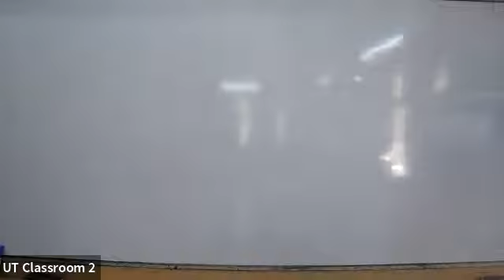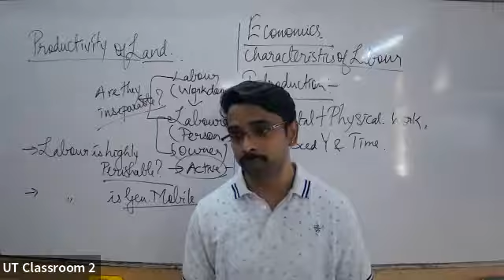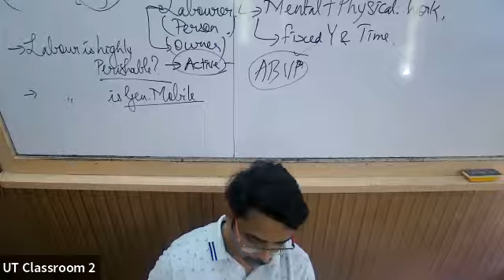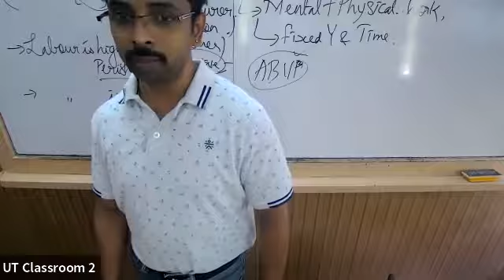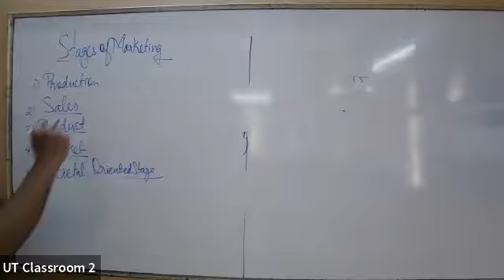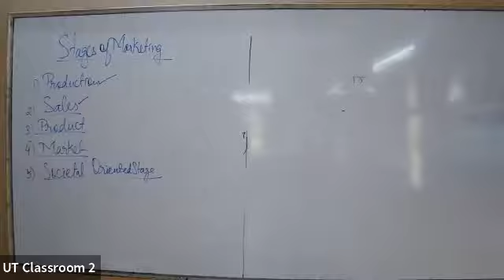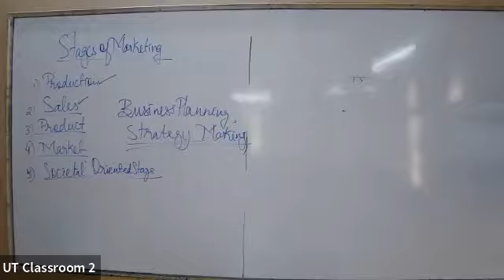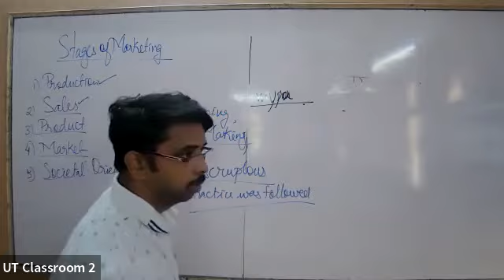NRL23 - X ICSE Commercial ALSH 29/05/2022 - Markets and Marketing